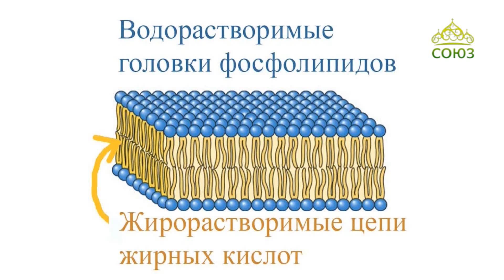Союз онлайн. Четверть часа. Выпуск от 9 апреля